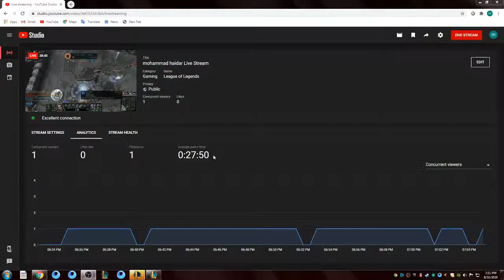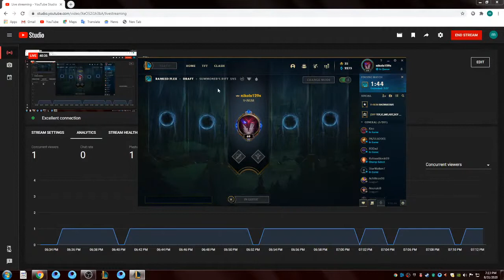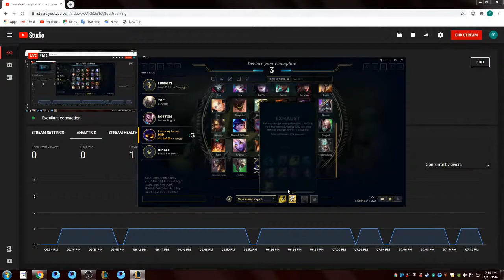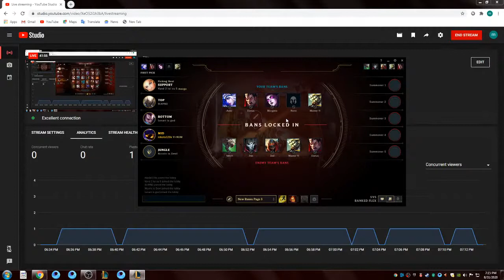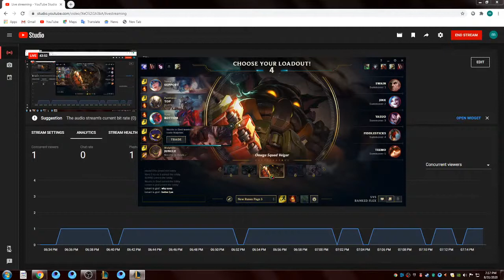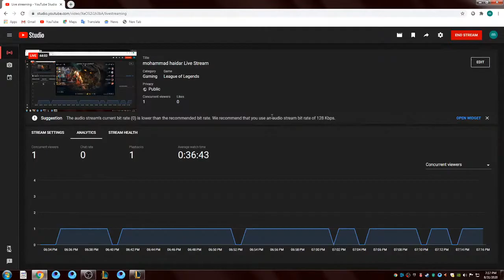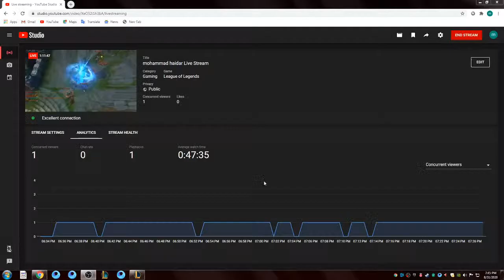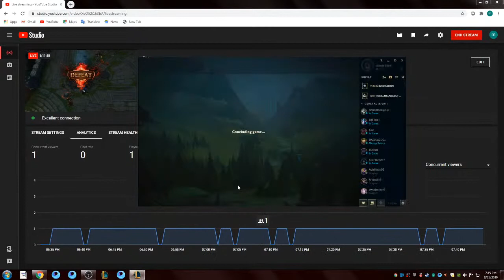mohammad haidar Live Stream